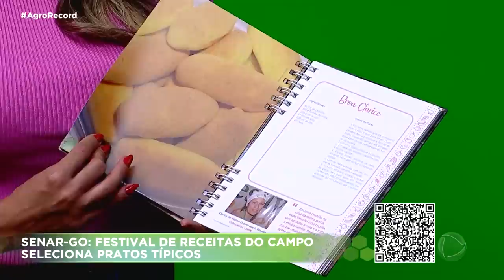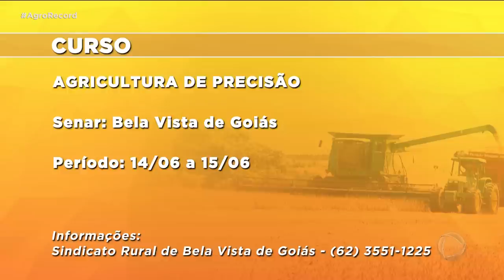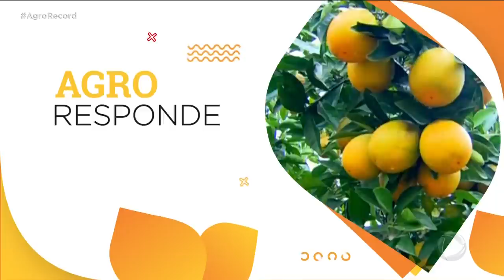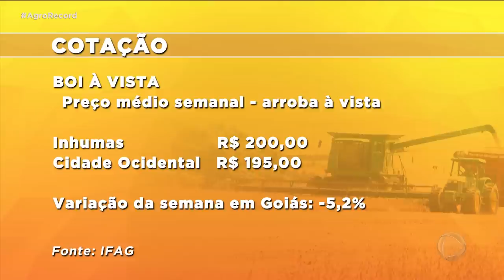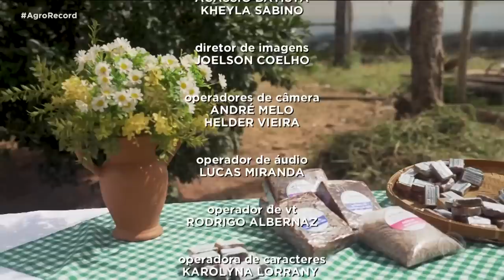AGRO RECORD 04/06/2023 - PROGRAMA COMPLETO